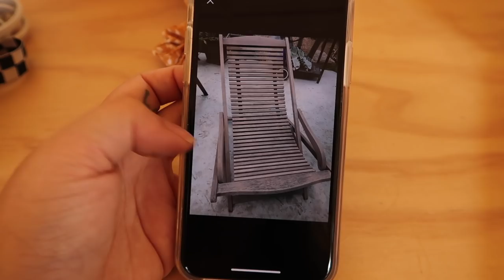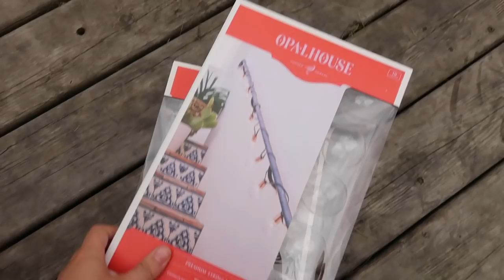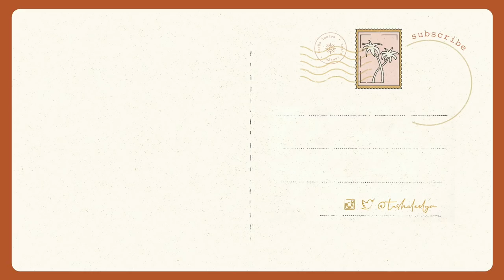My Patio Makeover * BEFORE/AFTER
Wow Tasha can even succeed at turning an outdoor space into her aesthetic !!! Hope you enjoy today's video which I am uploading on a Saturday because I was too excited to wait until tomorrow. Love ya!

* H E Y ! My name is Tasha Leelyn, I'm a Canadian beauty/lifestyle vlogger livin' in the country with my 3 German Shepherds! Thrift With Me, Home Decor, 70s Boho Country gal - catch my drift? *

S H O P M Y S T O R E
V L O G C H A N N E L